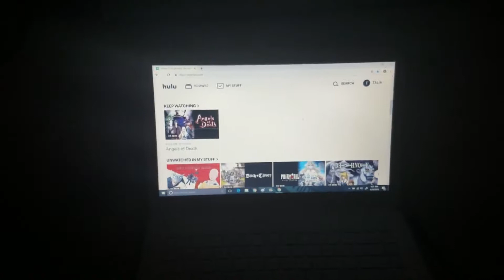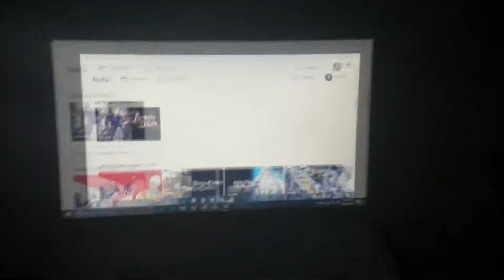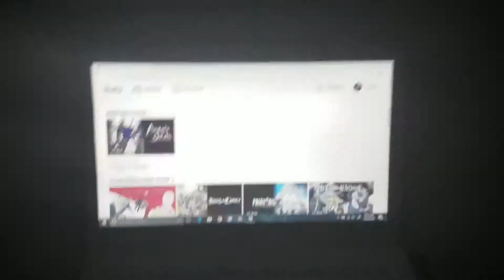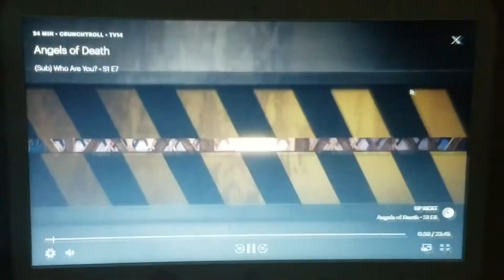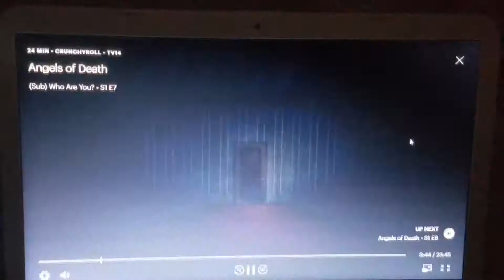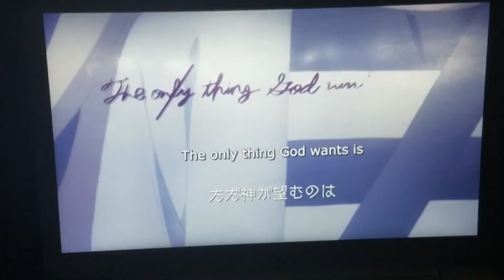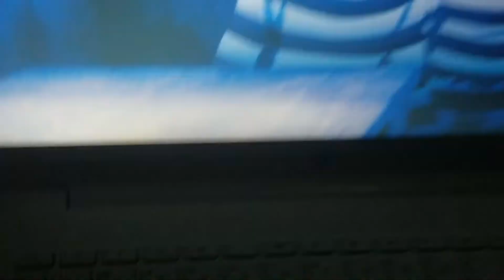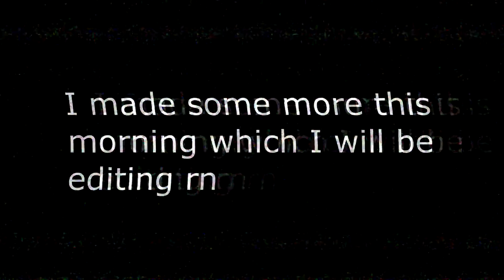7 Angles of Death ep 7 Reaction~ (REUPLOAD UPLOADED APRIL27TH)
yay! no copyright on this video or reaction 8^^ well, i hope you like it!